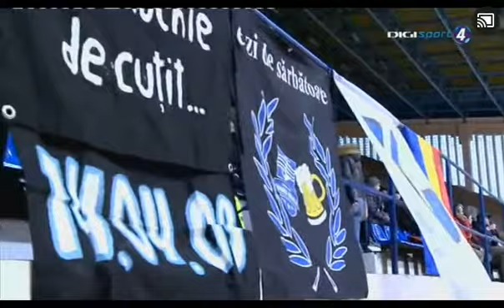Braila - Roman first half LN